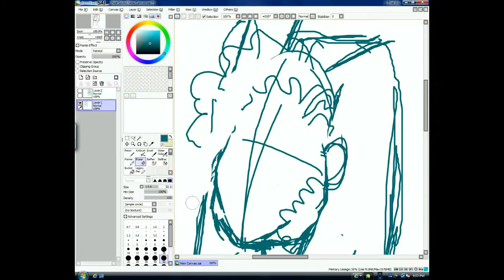Speedpaint:[Angels]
Speedpaint of me and my girl Angel 💕
Song:Fly Away
Painting software: Paint tool Sao
Graphics tablet :Huion420